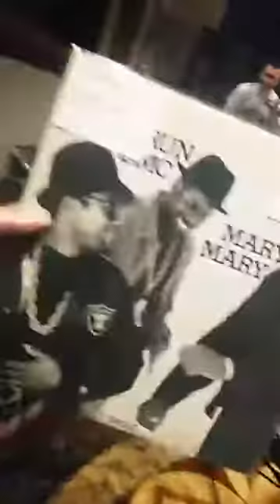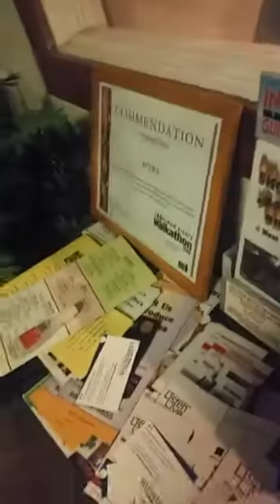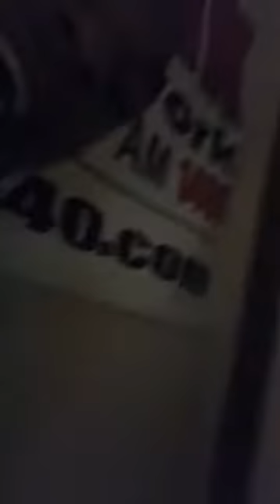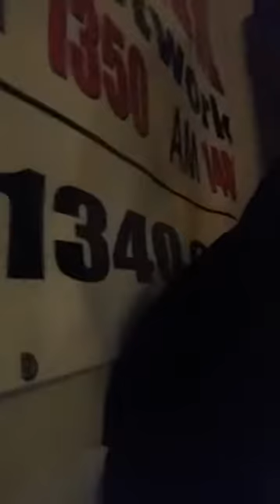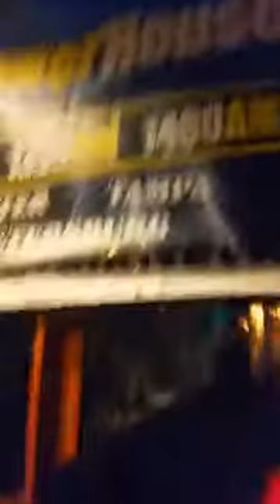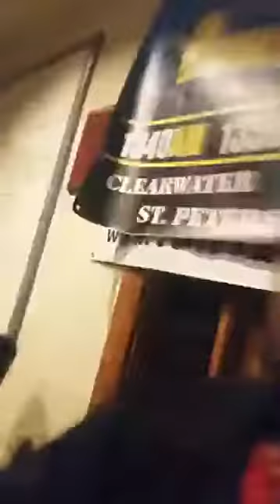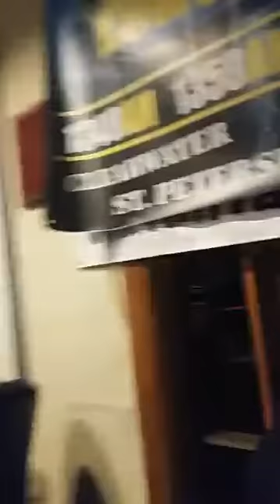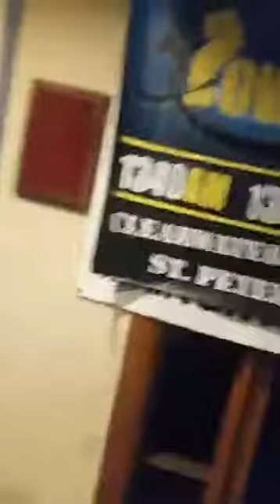Powerhouse 106.1 FM Clearwater FL - Behind The Scenes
strickly Vinyl S01E01 face book live by Shock
djpaulywood & MC Bag O' Donuts